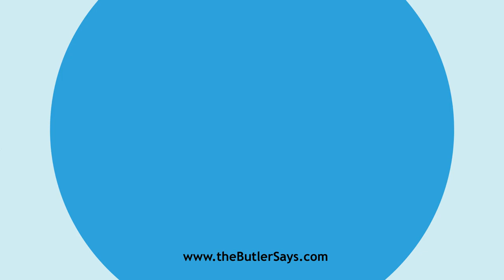Learn how to say this word: "Department"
This is the definition of "Department":
v. i.  Act of departing; departure.